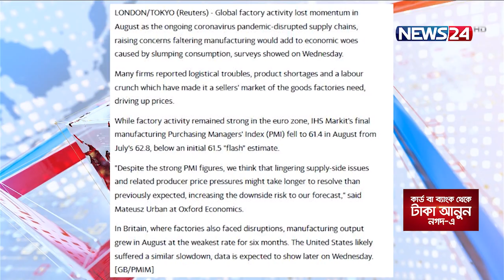ধীরগতিতে হলেও কমতে শুরু করেছে জাপানের শিল্পোৎপাদন 2Sep.21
ধীরগতিতে হলেও কমতে শুরু করেছে জাপানের শিল্পোৎপাদন। গেল জুলাইয়ে পূর্ববর্তী মাসের চেয়ে উৎপাদনের হার কমেছে ১ দশমিক ৫ শতাংশ। এশিয়াজুড়ে করোনা সংক্রমণ পুনরুত্থান আর বিশ্বজুড়ে চলা চিপ সংকট জাপানের শিল্প খাতকে ধীর করে দিয়েছে বলে জানিয়েছে রয়টার্স।
জাপানের বাণিজ্য ও শিল্প মন্ত্রণালয়ের তথ্য অনুযায়ী, গাড়ি শিল্পে দেশটিতে জুনের চেয়ে জুলাইয়ে উৎপাদন ৩ দশমিক ১ শতাংশ কমেছে। সেই সাথে বৈদুত্যিক যন্ত্রপাতি এবং তথ্য ও যোগাযোগ খাতের বৈদ্যুতিক সামগ্রীর উৎপাদনও উল্লেখযোগ্যহারে হ্রাস পেয়েছে। লিথিয়াম এবং ব্যাটারি ও এয়ার কন্ডিশনের দুর্বল উৎপাদনের কারণে এ খাতে উৎপাদন ৩ দশমিক ৪ শতাংশ কমেছে। বিশ্বের সবচেয়ে বড় গাড়ি উৎপাদক প্রতিষ্ঠান টয়োটা মোটোর্স্ জানিয়েছে, চিপ সংকটের কারণে চলতি মাসে ৪০ শতাংশ কম গাড়ি উৎপাদন করতে পারবে তারা। আরও বেশি উৎপাদনের পরিকল্পনা থাকলেও পরিস্থিতির কারণে পিছিয়ে আসতে হয়েছে তাদের।

On Aired on NEWS24 on 2nd September, 2021
Our other YouTube channels :
News24 Official Address:
NEWS24
371/A
Bashundhara Road
Block – D
Bashundhara Residential Area
Dhaka - 1229